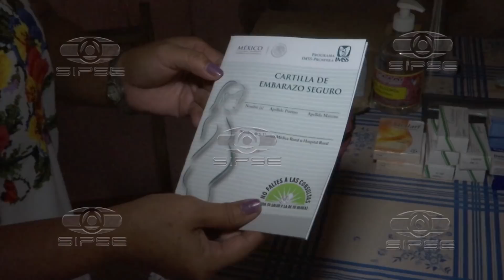PARTERAS EN YUCATAN